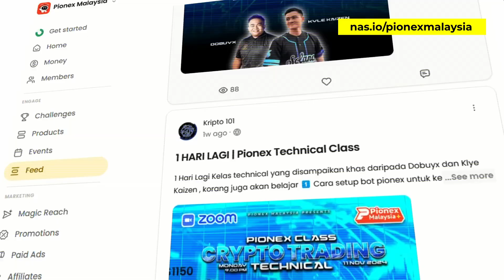Panduan Sebelum Deposit Pionex | Pionex Malaysia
0:00 Intro
0:40 Formula 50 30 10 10
1:37 Kenapa Hanya 10% ?
2:06 Contoh Kiraan 10%
2:30 Kelebihan Formula 10%
3:40 Sertai Komuiniti Pionex Malaysia
3:59 Outro